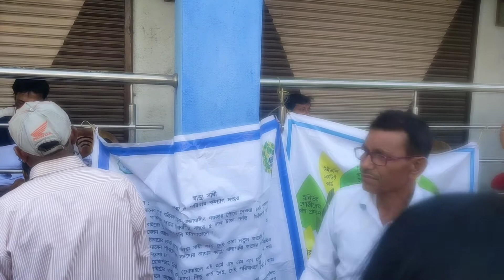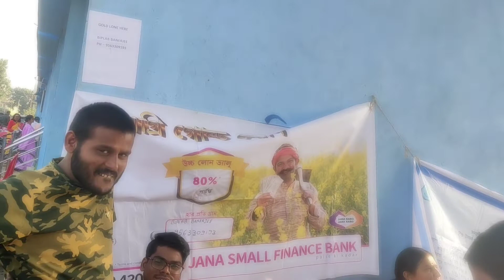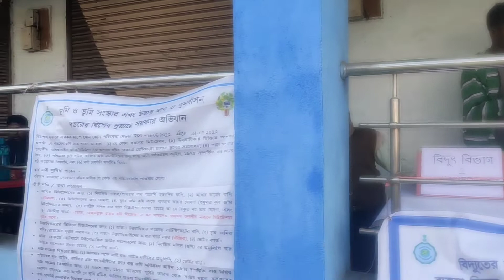Duare Sarkar 2022 ! Achra Gram Panchayet ! Gramin Vikash ! দুয়ারে সরকার !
গ্রাম বাংলার অৰ্থনীতিকে এগিয়ে নিয়ে যেতে সরকারের পক্ষ থেকে এখন বিভিন্ন রকম প্রকল্পের চিন্তা ভাবনা করছে এবং তার মধ্যে কিছু বাস্তবায়িত হয়েছে। গ্রামের মানুষ এই সব প্রকল্প গুলি সম্পর্কে সহজে জানতে পারে তার জন্য এই চ্যানেলটি খোলা হয়েছে। বেশ কিছু গ্রাম পঞ্চায়েত সরকারি প্রকল্পগুলিকে কাজে লাগিয়ে গ্রামের মানুষকে স্বনির্ভর করে তুলেছে। আপনারাও যাতে এই সরকারি প্রকল্পের সুবিধা নিতে পারেন এবং সুবিধা নেয়ার জন্য আপনাকে কি করতে হবে তার সমস্ত তথ্য আমার এই ভিডিও গুলিতে দেয়া হয়েছে।অনেক সময় দেখা গেছে গ্রামের মানুষ জানতেই পারে না তাদের  উন্নতির জন্য সরকার কি কি পদক্ষেপ নিতে চলেছে।
                                                                                                                   ধন্যবাদ
The government is now thinking of various projects to take the economy of rural Bengal forward and some of them have been implemented.This channel has been opened so that the people of the village can easily know about all these projects. A number of gram panchayats have made the villagers self-reliant by implementing government projects. In these videos I have given all the information so that you too can take advantage of this government project and what you have to do to take advantage of it.It has been seen many times that the people of the village do not know what steps the government is going to take for their betterment.

2022 দুয়ারে সরকার কবে হবে,
দুয়ারে সরকার কবিতা,
দুয়ারে সরকার কৃষক বন্ধু,
দুয়ারে সরকার ক্যাম্প লিস্ট ডাউনলোড,
দুয়ারে সরকার গান,
দুয়ারে সরকার গান dj,
দুয়ারে সরকার গার্লফ্রেন্ড দরকার dj,
দুয়ারে সরকার গালফেন্ড,
দুয়ারে সরকার গার্লফ্রেন্ড চাই,
দুয়ারে সরকারের গান,
ও দুয়ারে সরকার গার্লফ্রেন্ড দরকার dj,
দুয়ারে সরকার প্রকল্প গুলি কি কি 2022,
দুয়ারে সরকার প্রকল্পের গান,
ও দুয়ারে সরকার গার্লফ্রেন্ড দরকার ডিজে,
দুয়ারে সরকার প্রকল্পে চাকরি,
দুয়ারে সরকার জমির রেকর্ড ফরম ফিলাপ,
দুয়ারে সরকার জমির পাট্টা,
duare sarkar dj song,
duare sarkar dj,
দুয়ারে সরকার dj,
দুয়ারে সরকার জমির রেকর্ড,
দুয়ারে সরকার গার্লফ্রেন্ড দরকার,
দুয়ারে সরকারের নতুন প্রকল্প,
দুয়ারে সরকার নাটক,
দুয়ারে সরকার রেজিস্ট্রেশন নম্বর,
দুয়ারে সরকার প্রতিবেদন রচনা,
দুয়ারে সরকার পাট্টা,
দুয়ারে সরকার ফানি ভিডিও,
দুয়ারে সরকার ফরম ফিলাপ,
দুয়ারে সরকার মিউটেশন ফরম ফিলাপ,
দুয়ারে সরকার বার্ধক্য ভাতা লিস্ট,
দুয়ারে সরকার বিদ্যুৎ,
দুয়ারে সরকার বার্ধক্য ভাতা,
দুয়ারে সরকার লক্ষীর ভান্ডার,
দুয়ারে সরকার রচনা,
দুয়ারে সরকার লিস্ট,
দুয়ারে সরকার,
duare sarkar 14 number form fill up,
duare sarkar part 1,
duare sarkar form 14 fill up,
bong media duare sarkar part 1,
duare sarkar 2022,
duare sarkar 2022 ki ki kaj hobe,
duare sarkar 2022 song,
duare sarkar 2022 date list,
duare sarkar 2022 date august,
duare sarkar 2022 camp list,
duare sarkar 2022 date durgapur,
duare sarkar 2022 scheme,
duare sarkar 2022 november,
duare sarkar 2022 krishak bandhu,
2022 duare sarkar camp,
2022 duare sarkar camp list,